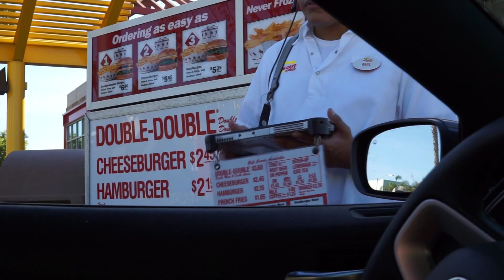Eddy and Cal Von Moger - Muscle Beach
My self and calum decided to hit up the infamous muscle beach for a quick chest session before catching some rays down at the sand. Luckily the weather turned out nice, which allowed us to get the tops off and pump out some reps the old fashioned way!